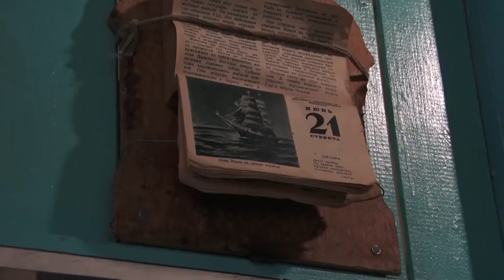На станцию Сонково Тверской области прибудет «Поезд Победы»